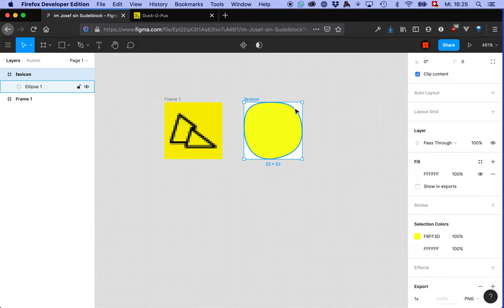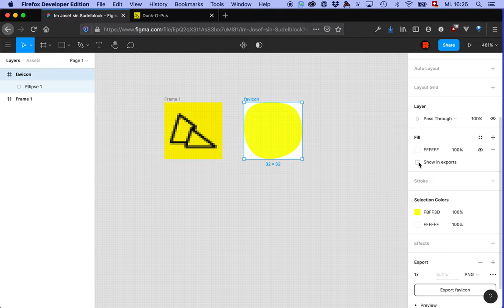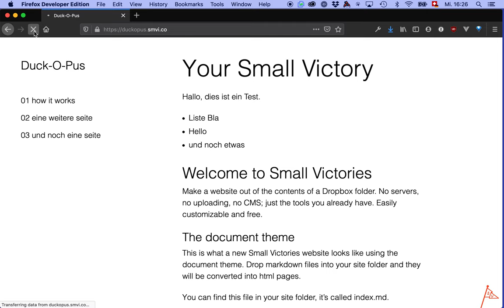Eine Website mit Small Victories, Teil 3: Das Favicon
Das Favicon ist ein kleines Bildchen, das im Browser-Tab erscheint, oder in der Favoriten-Liste, wenn der Link zur Website dort gespeichert wird. Es ist nichts wichtiges, aber ein schönes Detail, das sich einfach einrichten lässt.